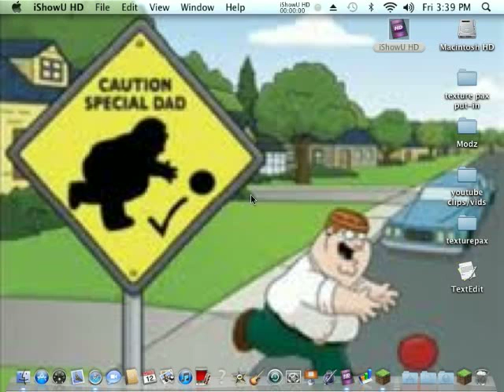minecraft-too many mushrooms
we found a mine with billions of mush rooms